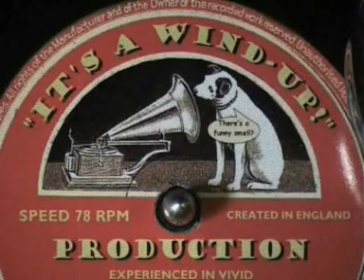Learie's Kingdom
A place of wonder and balm for the soul. The rolling hills and gentle dales blessed of a multitude of flora and funa within it's secret towering stone walls. Now glimpse heaven.